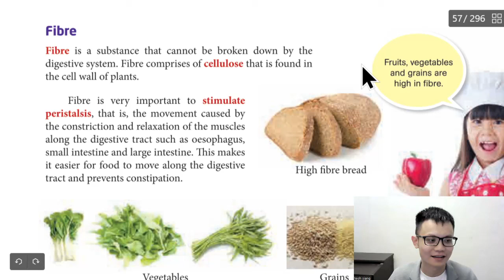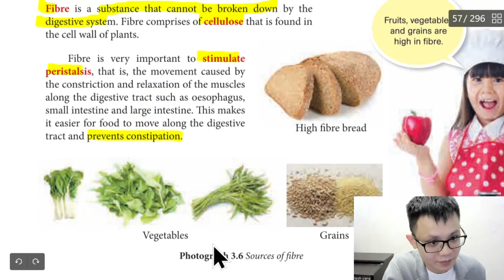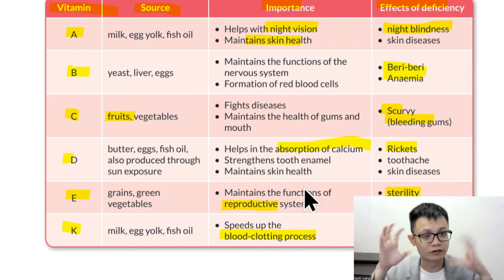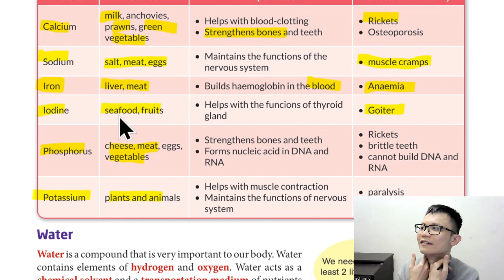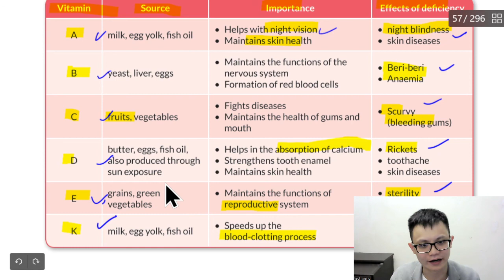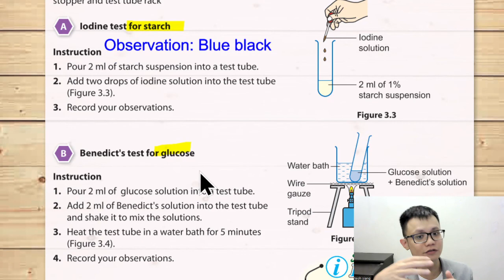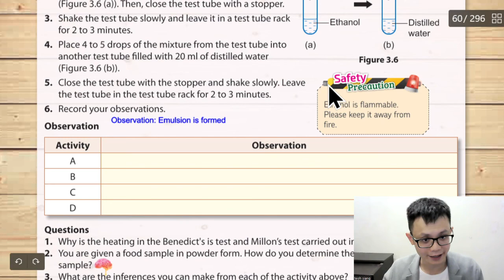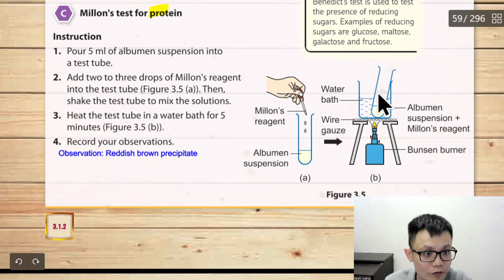- Form 2 Science- Chapter 3- Nutrition- Part 2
- Chapter 3
- Nutrition
- Part 2